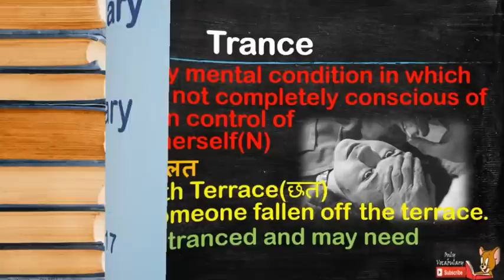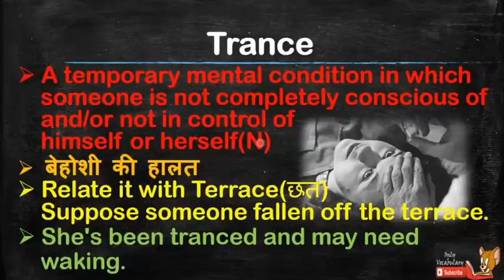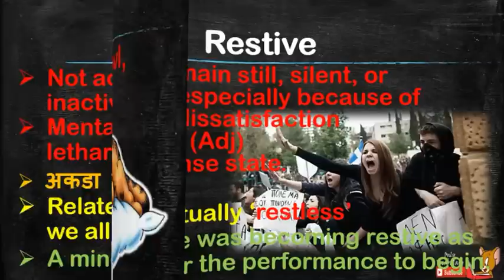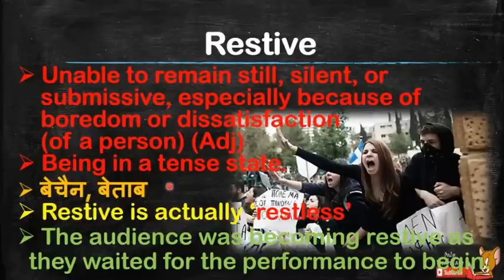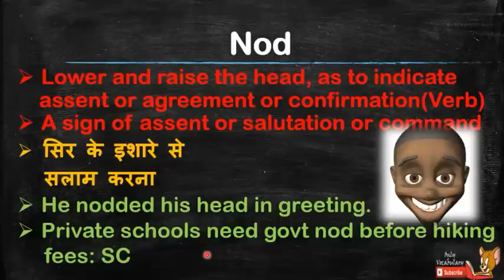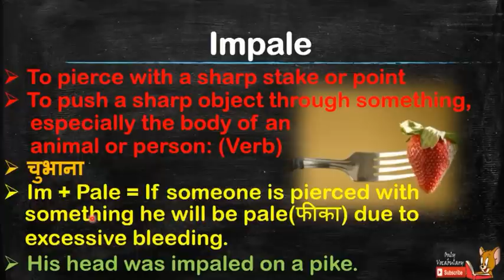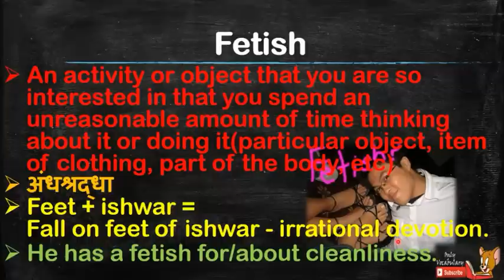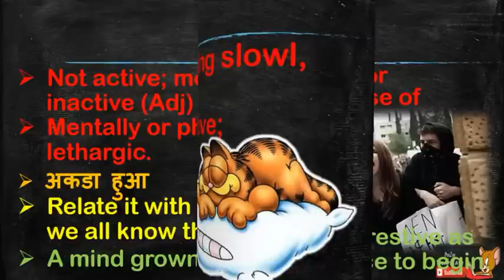24th January, 2017 || Vocabulary words from The Hindu with pictures for CAT, IBPS PO, SBI PO, SSC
Only vocabulary nothing else" is a video Series in which you learn 7 new words daily from The Hindu Newspaper with pictures, synonyms, Hindi meaning, unique remember tips and illustrations.
Like always give this video a thump up.